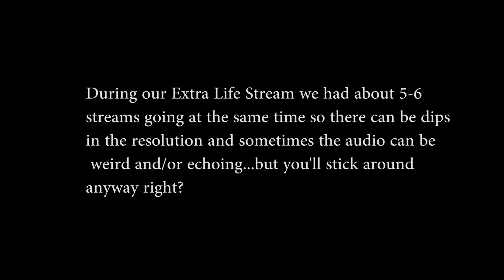Joint Venture: 20XX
Aaron and Mike(@AssaultSuit) play some 20XX.